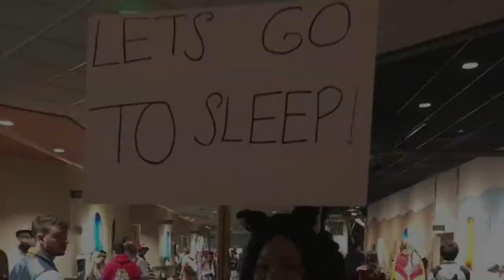[CMV] Our First Cosplay Music Video: Colossalcon 2018: Remix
I didn't get enough clips because I was sick Saturday morning TT_TT I did as best I could with the little footage I took... But keep an eye out for our Colossalcon Vlog! Then we have the pyrate fest at the end of the month and Matsuricon in August!